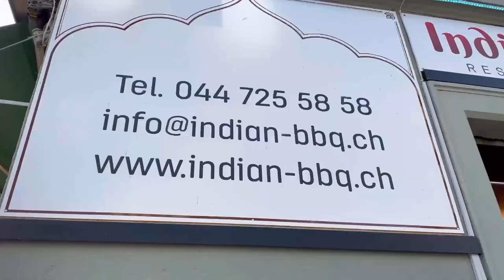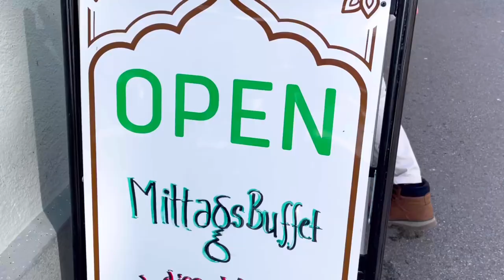Switzerland में देसी खाने की क़ीमत | INDIAN HOTEL IN SWITZERLAND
विदेश में देसी खाने की क़ीमत | INDIAN HOTEL IN SWITZERLAND | Desi Food In Switzerland | Desi Food Prices In Switzerland

About this video:
On Our Wedding Anniversary we went to this Indian BBQ Hotel In Zurich Switzerland. Hope you like the video.
Location : Breitensteinstrasse 21, 8037 Zürich
Menu: indian-bbq.ch
Reservations: indian-bbq.ch, quandoo.ch
Order: indian-bbq.ch, just-eat.ch